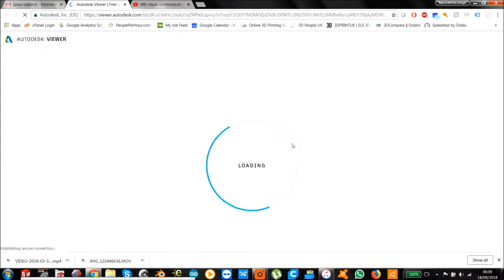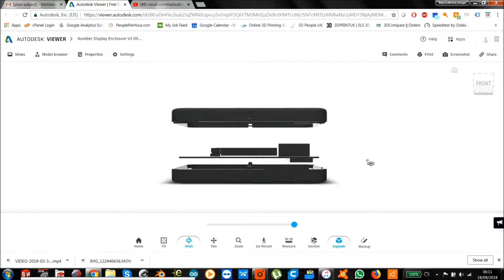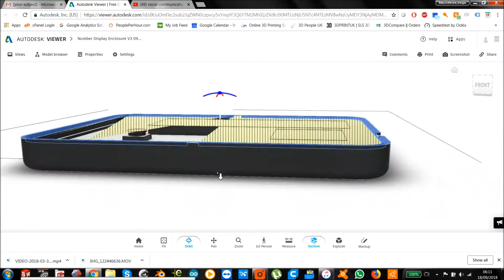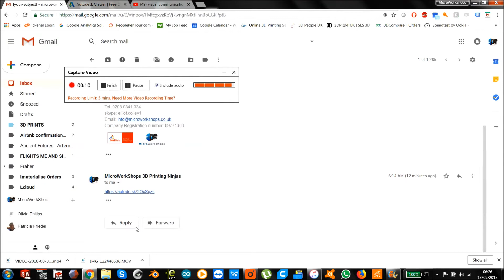autodesk viewer tutorial - Microworkshops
How to use autodesk viewer for clients of Microworkshops 3d printing and CAD design service.

This video has been made so that my clients can view their design in 3d on their own computer. You can also annotate instructions about what you'd like to change on your design so that its much easier to communicate your requirements visually.

We charge by the hour so ultimately all the time we save by using this method of communication save you money. We get make your design more efficiently, as no there is far less misunderstanding. This means can deliver your product design on time and on budget. Everybody wins! :)

Any questions, you can ask in the comment section below.

3dcaddesignservices.co.uk
microworkshops.co.uk